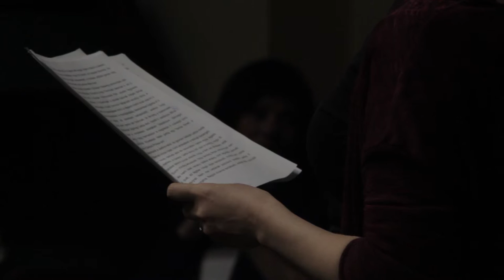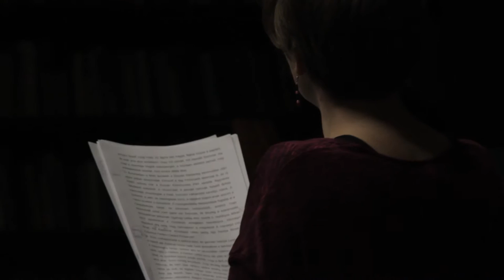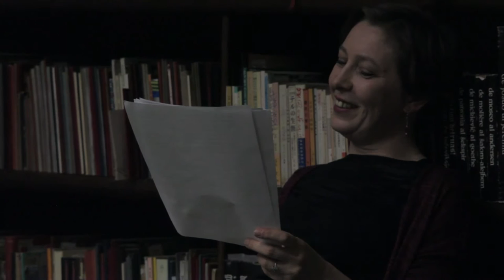Románia // Gabriela Adamesteanu: Futó viszonyok (felolvassa: Kiss Eszter)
GABRIELA ADAMESTEANU
FUTÓ VISZONY
Ford.: Koszta Gabriella

Felolvassa: KISS ESZTER
Helyszín: ORSZÁGOS IDEGENNYELVŰ KÖNYVTÁR (Molnár utca 11)